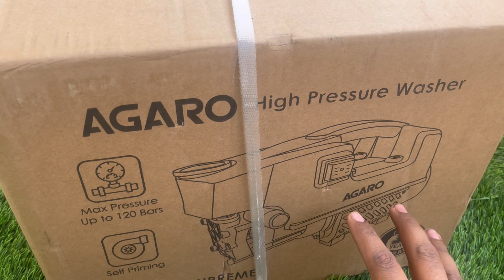Most Modified Cruze In India 🔥 | Agaro Car washer | Yash Tuber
🔸I Am Yash. I Am Daily Vlogger. ❤️

🔸Personal I'd(Yash Snapchat) : Yash_tuber

⚠️ My Setup ⚠️

SjCam 10 Pro

GoPro hero 8

GoPro hero 9

GoPro hero 10

GoPro battery

GoPro Charger

GoPro helmet mount

GoPro mic adapter

GoPro 5 To 7 Ulanzi CASE

Maono MIC

Axor helmet

Studd helmet

My Dslr ( Camera )

My Dslr Mic

My Phone

Please Share Your Love & Support. ❤️